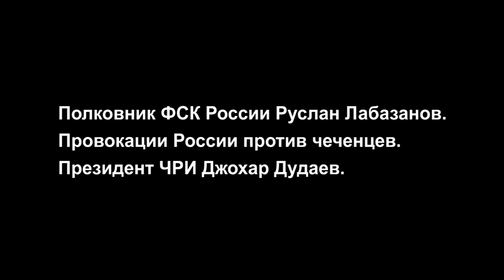Полковник ФСК России Руслан Лабазанов против чеченцев Президент ЧРИ Джохар Дудаев.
Первый президент Чеченской республики Ичкерия Джохар Дудаев. Джохар Дудаев рассказывает про российского агента Руслана Лабазанова (полковник ФСК).

В последнее время, кремлевские марионетки (пехотинцы Путина) активизировали свою преступную деятельность по отношению своих критиков, блогеров и общественных деятелей.  В ход пущено все, от оскорблений, психологического давления, до захвата в заложники их родственников. Чтобы тем самым оказывать давление. А также, идет открытое подстрекательство и провокационные высказывания с призывами совершать преступления на территориях чужих стран. Кроме этого, Кадыров (с согласия и позволения российских спецслужб) отдал приказ на давление и задержание родственников лиц, которые выявляют ложь российской пропаганды и информируют общественность о совершаемых преступлениях над чеченским народом. Из этого мы делаем вывод, что это происходит с молчаливого согласия президента России Путина.

Из всей этой активности прокремлевского режима мы видим, что они получили такую установку от спецслужб России, которым всегда были выгодны внутренние разборки среди чеченцев. Именно на "чеченизации" российско-чеченской войны, был установлен режим Кадырова. Не выборами, не референдумами, а выбран убийцей чеченского народа Путиным.

Мы работаем с фактами и выявляем ложь российской пропаганды, марионеток кремлевского режима и подконтрольных им СМИ (к примеру, личного пропагандистского рупора Кадырова ЧГТРК, а также других источников). Мы не трогаем личное пространство людей, дабы не уподобляться тем, которые распространяют целенаправленную ложь на этом телеканале, но готовы осудить ложь. Работаем по принципу - каждое действие вызывает противодействие.

Можно лишь добавить:
«Не рой другому яму, сам в неё попадёшь»

«Любой твой поступок — это бумеранг. Что запустишь, то и вернется. Но помни, что зачастую сила возврата больше силы запуска»

Мы публикуем этот обзор, документальный видеоматериал в образовательных целях, чтобы рассказать людям правду какой она есть на самом деле. Мы обязательно рассмотрим много других случаев из истории чеченского народа. Не призываем людей к каким-то противоправным действиям.

Все, что связано с Чеченской Республикой Ичкерия. Канал Nizam не имеет цели: кого-то оскорбить или унизить, призывать к насилию или пропагандировать его. Мы работаем с целью сохранения и распространения правды. Только фактами. Мы работаем с видео хроникой событий на территории ЧРИ.

"Смешно слушать ложь, когда знаешь правду. Но ее следует подавать так, как подают пальто, а не швырять в лицо, как мокрое полотенце"

Мы рады сотрудничеству, помощи и открыты совместным идеям и их реализации.

При использовании (полное или частичное) материалов канала Nizam Channel ссылка обязательна.